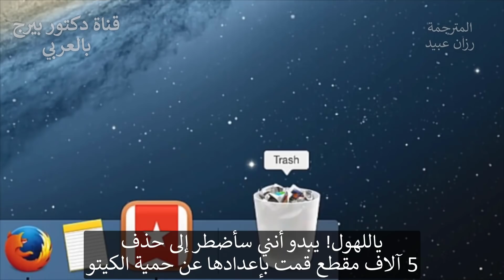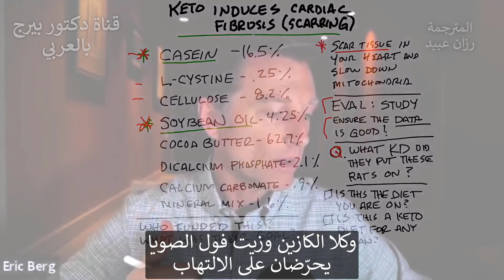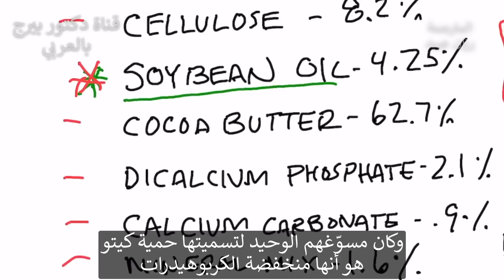لا تتبعوا حمية الكيتو قبل مشاهدة هذا الفيديو | دراسة صادمة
نتحدث اليوم عن دراسة حديثة وجدت أن الكيتو يتسبب في تليف القلب ، وهو نسيج ندبي في القلب. هل هذا شيء يدعو للقلق؟
عندما تقوم بتقييم دراسة ، فأنت تريد التأكد من أن البيانات الواردة في الدراسة جيدة وصادقة. لا أعتقد أن نسخة الكيتو التي استخدموها في هذه الدراسة هي نسخة سيفعلها أي شخص بالفعل.
دعونا نلقي نظرة على نوع النظام الغذائي الذي وضع الباحثون عليه الفئران بالفعل في هذه الدراسة:
 • الكازين - 16.5٪ من النظام الغذائي (يسبب التهابات)
 • L- سيستين - .25٪ من العلف
 • السليلوز - 8.2٪ من العلف
 • زيت فول الصويا - 4.25٪ من الغذاء (يسبب التهابات)
 • زبدة الكاكاو - 62.7٪ من العلف
 • ثنائي فوسفات الكالسيوم - 2.1٪ من العلف
 • كربونات الكالسيوم - .9٪ من العلف
 • المزيج المعدني - 1.6٪ من العلف
ضع في اعتبارك إذا كان الشخص مصابًا بتليف القلب ، فنحن نعلم أن هناك التهابًا يحدث. هل أي شخص يستهلك هذه المكونات بالفعل؟ السبب الوحيد قاموا بتسمية هذه الحمية بالكيتو هو أنها منخفضة الكربوهيدرات فقط ولكنها ليست مرتبطة بصلة بحمية الكيتو الصحية.
 كان النظام الغذائي الذي قارنوه به يحتوي على سكريات مختلفة وكان بنفس السوء.
لدى الفئران أيضًا فسيولوجيا مختلفة عن البشر. ليس لديهم مرارة ، وليست مصممة لاستهلاك الكثير من الدهون. إن تطبيق هذا الإصدار من الكيتو على الفئران ثم الإيحاء بأنه إذا كان الشخص يستهلك نظامًا غذائيًا للكيتو فسوف يصاب بالتليف ، يبدو الأمر مجنونًا. لا أعتقد أن هذا سيحدث.
الكيتو الصحي مضاد للالتهابات بدرجة عالية. يمكن أن يساعد في منع التندب عن طريق التخلص من الالتهاب ولتعلم فوائد وكيفية تطبيق حمية الكيتو بشكل صحيح مع الصيام المتقطع من الضروري مشاهدة المقاطع في الرابط التالي:
تابعنا على فيسبوك:ArabicDrBerg
وانستجرام: drberg.ar

شكراً للمشاهدة!